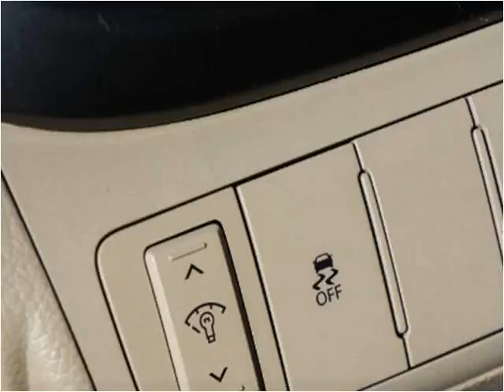2014 Kia Optima Used Cars Littleton CO